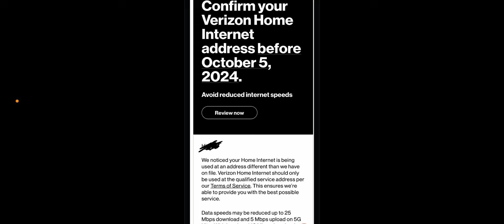Verizon Wireless | Breaking Story ‼️ Verizon Making This Big Change Too ‼️‼️👀👀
Update